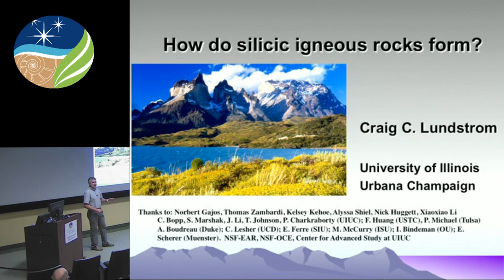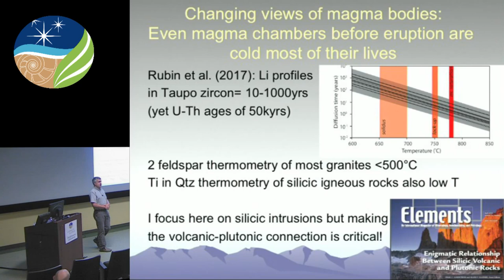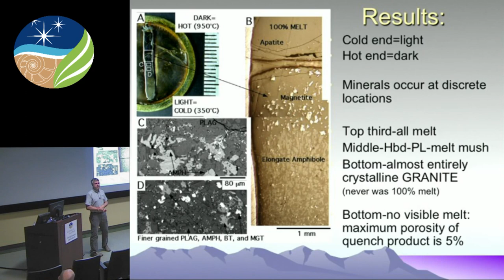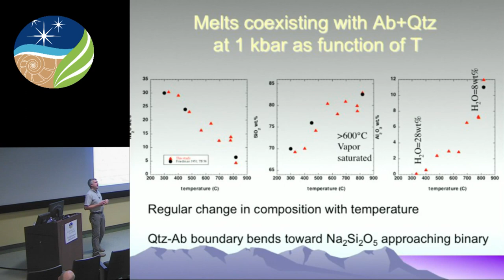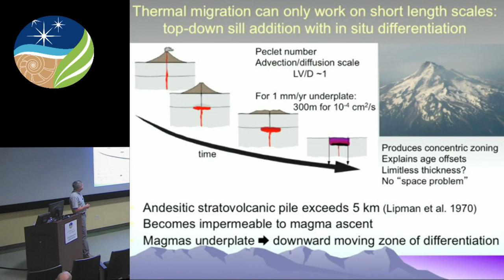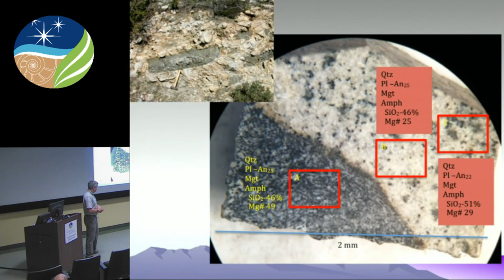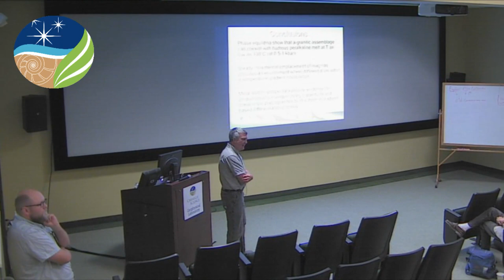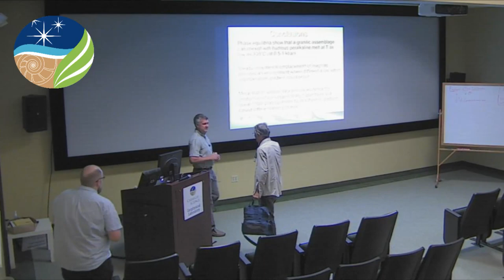Geophysical Laboratory Seminar - Craig Lundstrom, "How do silicic igneous rocks form?"